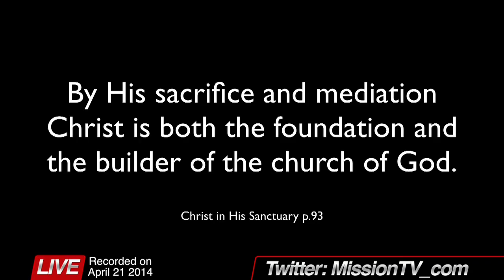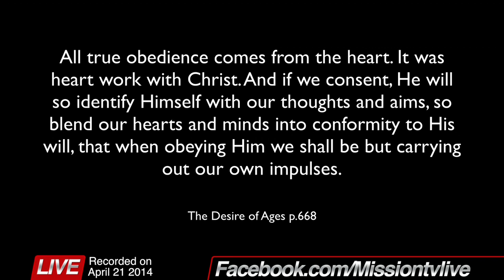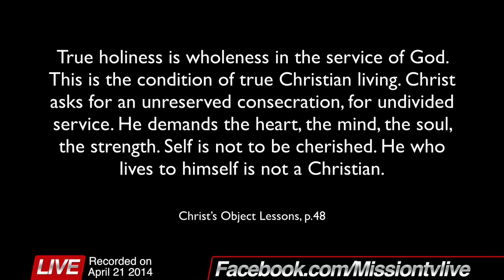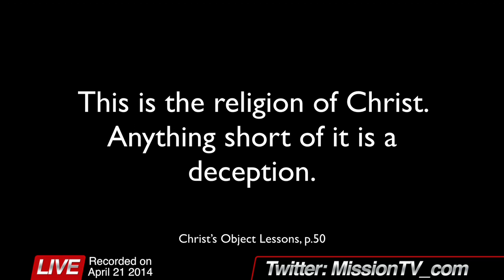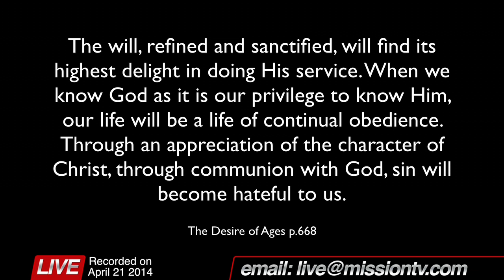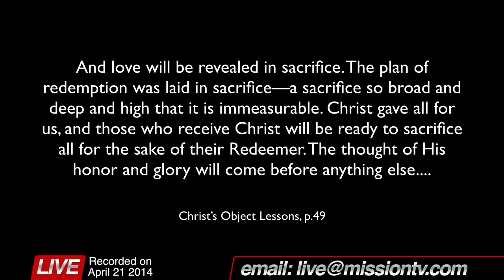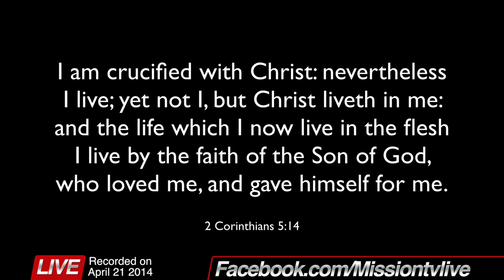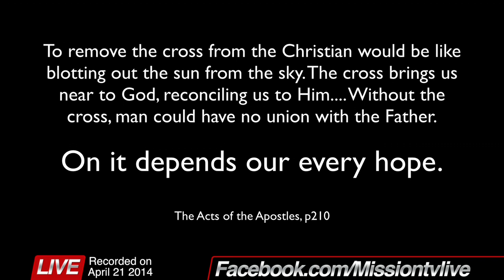MissionTV Live - The Foundation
Jon, Natalie, Kirk, and Steve discuss the topic "The Foundation." Jesus is to be our foundation, the chief cornerstone, our Saviour and Redeemer. Recorded Live on April 21, 2014)